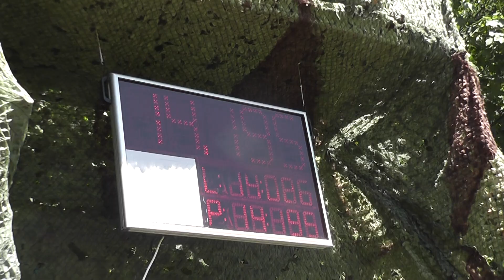SDH Vrbice A v Oprechticích 16.6.2012